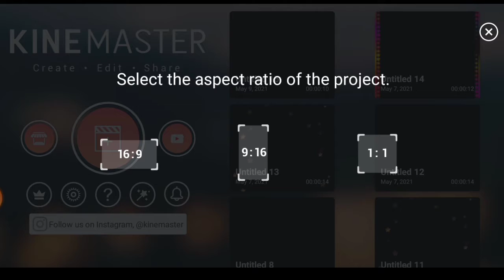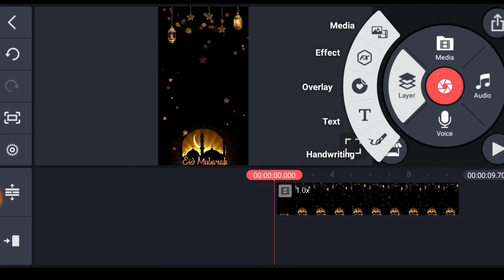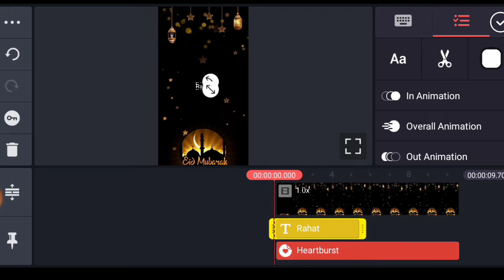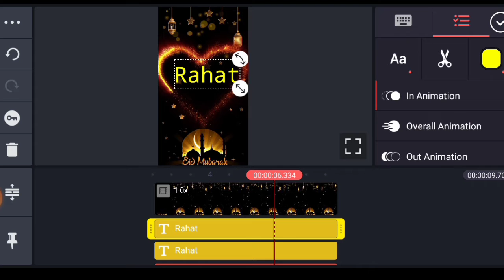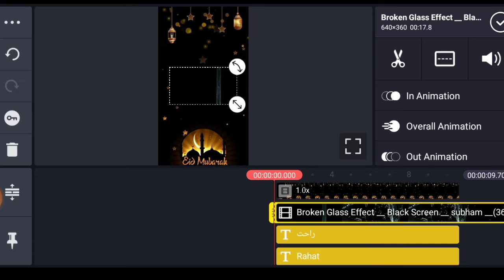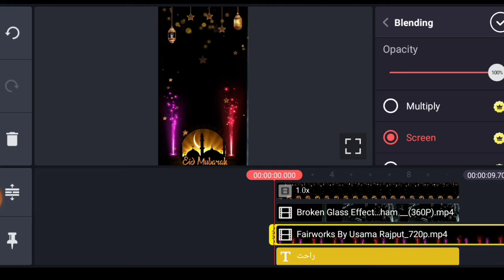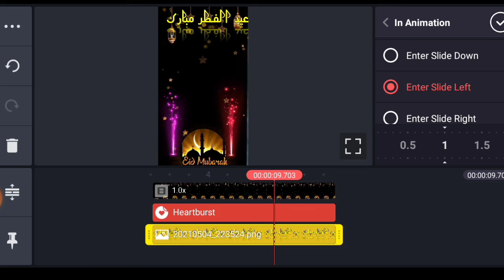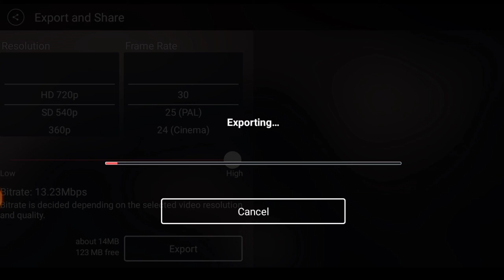Eid mubarak name video editing||name art video editing kinemaster video editing tutorial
اسی طرح سٹیٹس کریٹ کرنا بہت آسان ہے
بس آپ لوگوں نے ایسی ویڈیو کو آخر تک ضرور دیکھ لیں
انشاءاللہ آپ دو منٹ میں اس کو کریڈٹ کر سکتا ہے سارے طریقے کائن  ماسٹر کے اوپر ہی ہے
بس آپ نے ویڈیو کو سٹیپ بائی سٹیپ دیکھ لینے
انشاءاللہ امید کرتا ہوں آپ کی یہ چھوٹی سی آپ کو بہت پسند آئی ہوگی
جنوبی ایشیا آپ کے پاس آ رہا ہے تو اب مجھ سے رابطہ کر سکتا ہے میرا نمبر آپ کو کچھ ہو رہا ہے

اور اسے مزید اچھی ویڈیو کے لیے ہمارا یوٹیوب چینل کو آپ لوگوں نے ضرور سبسکرائب کر لینے

Thank you So much  my brother and my sister  for  watching